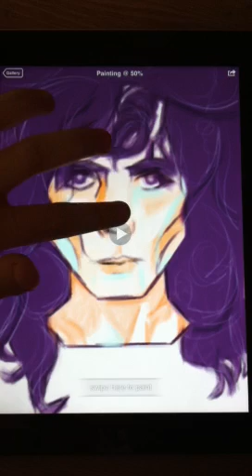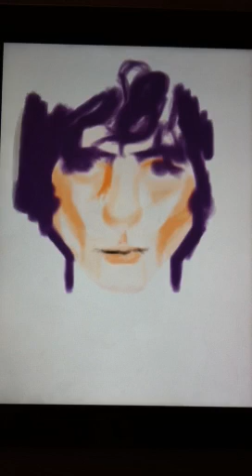Drawing Marc Bolan on iPad (time lapse)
This is my drawing of Marc on my iPad using the Brushes app.